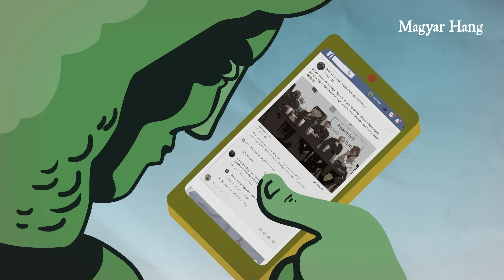Kötöttfogás 267. – Antiszemita a Fidesz?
L. Simon repült. Mit véd a szuverenitásvédelmi törvény? Toroczkai megszorongatta Orbánt. Máraitól Wass Albertig. Ezek voltak a november 9-i Kötöttfogás témái. Akik megvitatták őket: Dévényi István, Konok Péter, Szerető Szabolcs, Balogh Gábor és Reichert János. A műsorvezető ezúttal Pörzse Sándor volt.